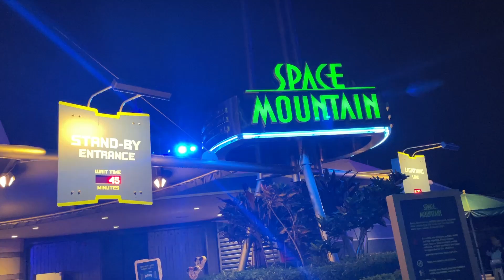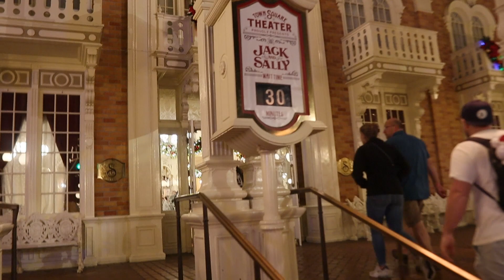Disney Trip December 2022 #4: Mickey's Very Merry Christmas Party in Magic Kingdom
Hello there!  We are Devin and Lacey Bell.  We are a married couple living in Kentucky, and we travel down to Walt Disney World in Orlando, Florida as often as possible (which is usually once or twice a year).

In today's video, we go to the very last Mickey's Very Merry Christmas Party of 2022! This party fell on the night before a relaxing resort day, so we couldn't resist.  It was also our first every Christmas Party in Magic Kingdom. We managed to ride a ton of rides and see the amazing Christmas fireworks.